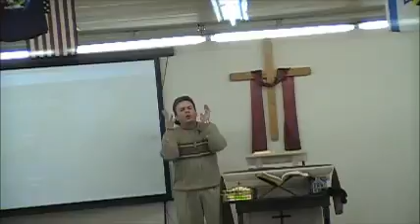Togetherness December 31 thru Jan 1 New Years Eve service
Pastor Justin Thacker
Praise Assembly of God
Rumford ME
New Years Eve Welcome 2016!